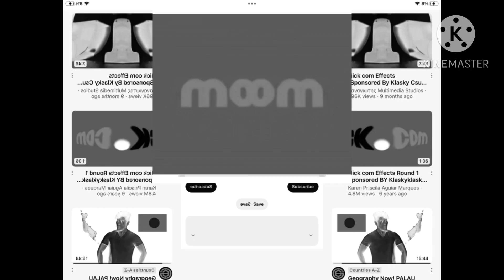Nick.Com Logo In G Major 11